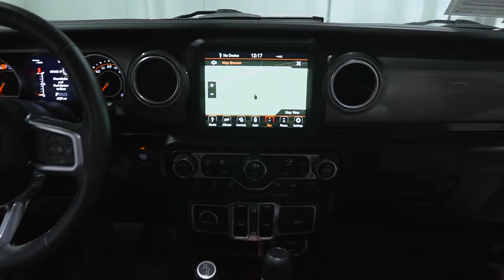D8256 '21 Jeep Wrangler Red